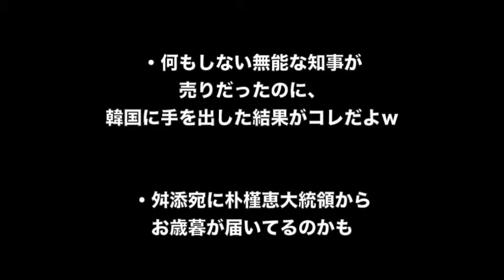なぜか舛添都知事は韓国や 在日韓国人の利益を優先しながら、 都民の利益や意見は 軽視 “無能”すぎる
なぜか舛添都知事は韓国や在日韓国人の利益を優先しながら、
都民の利益や意見は軽視　“無能”すぎる

☆みなさんから人気の
舛添都知事 会見
に関する動画をまとめました。

1位　【日本人のルーツと遺伝子】最もネアンデルタールに近いのは日本人？ 免疫システムに残る人類の歴史

2位　【食ニュースの話題】うどん県民は「電気ケトルでうどんをゆでる」　試した結果…超ウマい釜揚げうどん風が完成

3位　グラブル（グランブルーファンタジー）ガチャ確率改善にユーザーの反応は？

【関連動画】
・舛添要一 東京都知事の正体をデヴィ夫人が暴露！嫁は創価学会の幹部ww

・舛添都知事、韓国と外交政策？なにやっちゃってるの？｜竹田恒泰チャンネル

都知事 参政権
都知事 年収
都知事 ネームプレート
都知事 年齢
都知事 年齢制限
都知事 クレーム
都知事 繰り上げ当選
都知事 繰り上げ
都知事 区長 権限
都知事 退職金
都知事 待機児童
都知事 待遇
都知事 次
都知事 追及
都知事 ツイート
都知事 東京
都知事 特別秘書
都知事 投票率
都知事 得票数
都知事 投票数
都知事 得票
都知事 投票日
都知事 出張
都知事 障子
都知事 出張費
都知事 施政方針
都知事 支持率
都知事 宿泊費
都知事 視察
都知事 東
都知事 罷免
都知事 秘書
都知事 比較
都知事 被選挙権
都知事 票数
都知事 票
都知事 辞めさせる
都知事 ヤジ
都知事 役割
都知事 yahoo
都知事 辞める
都知事 記者会見
都知事 給料
都知事 給与
都知事 期間
都知事 供託金
都知事 期日前
都知事 供託金 没収